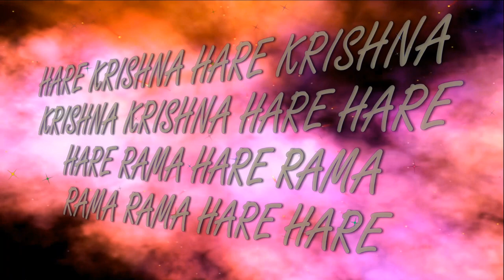2.06.2024 Maha kirtan ISKCON Dnipro Ukraine